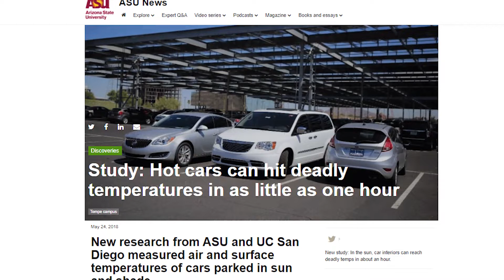Hot wheels: How hot does a car get in the Arizona sun?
How hot does it get in the car when temperature rises to 115 degrees or higher? We took our handy meter and did a bit of unofficial testing.